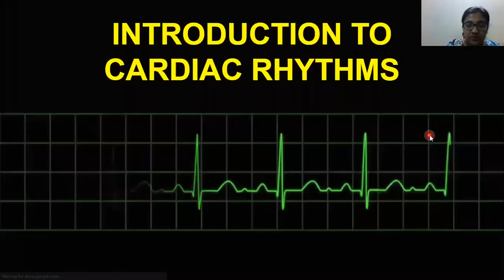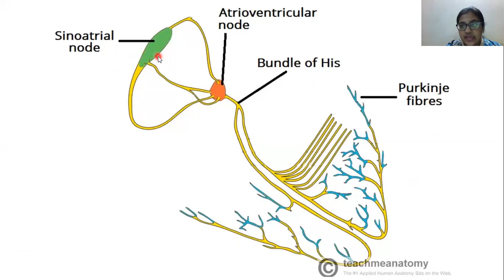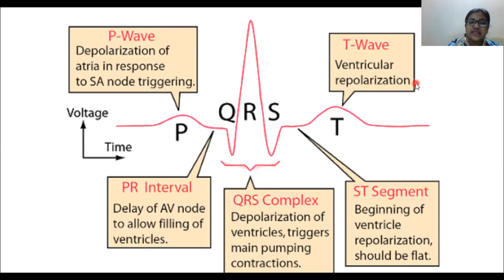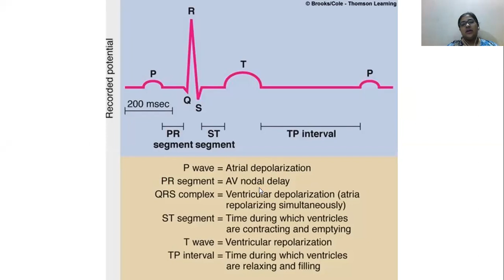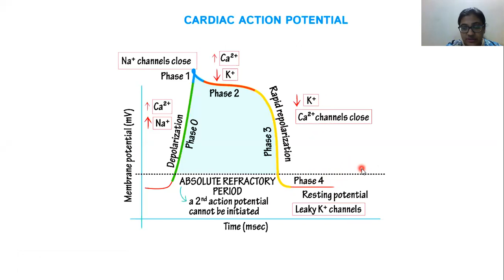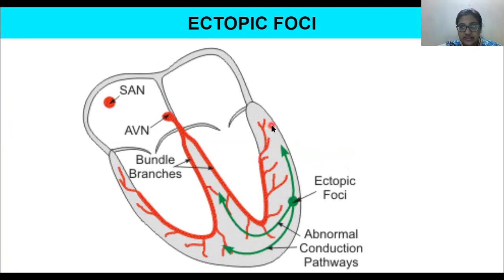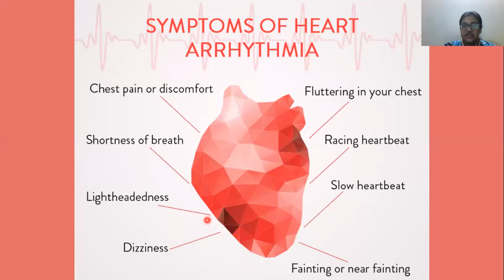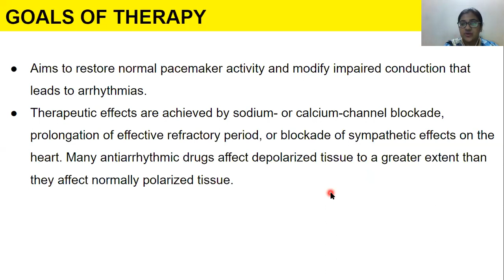ANTIARRHYTMIC DRUGS (1/3)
CAUSE OF ARRHYTMIAS, TYPES OF ARRHYTHMIAS, CARDIAC POTENTIAL, SINUS NODE DYSFUNCTION, ECTOPIC FOCI